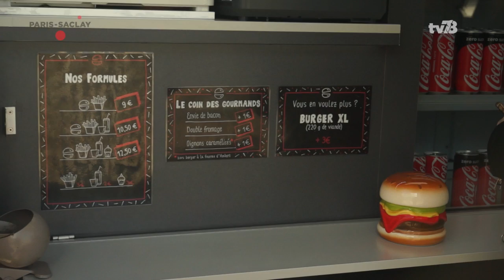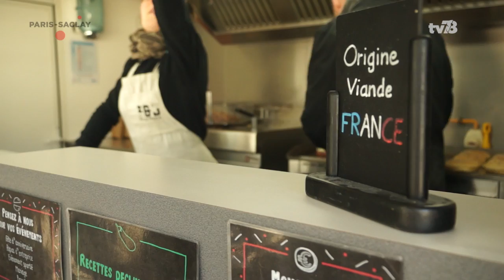NOUVEAUX FOODTRUCKS SUR LE CAMPUS URBAIN DE PARIS-SACLAY